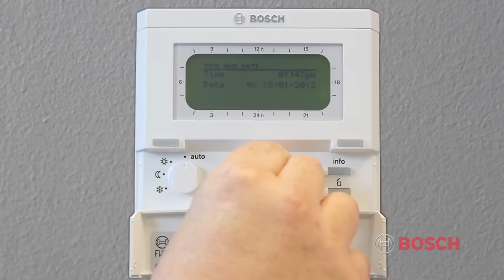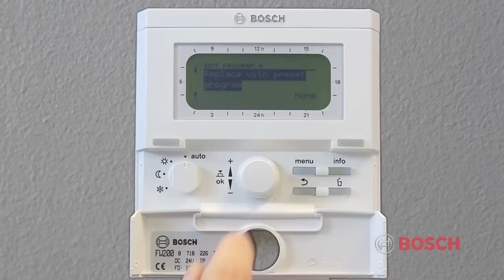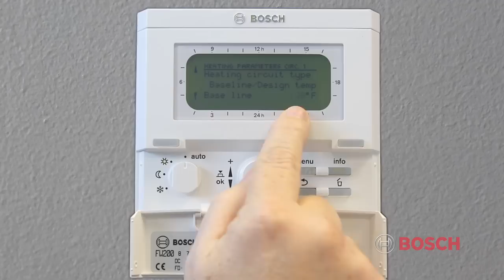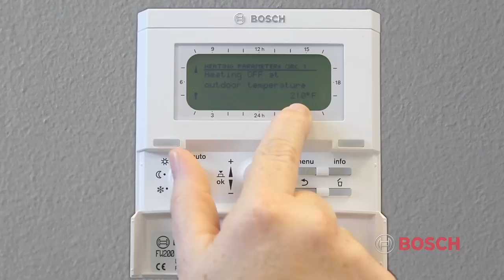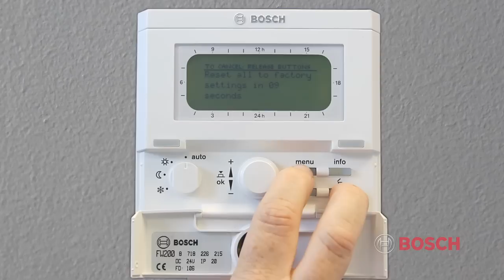Bosch Greenstar Boiler FW-200 Quickstart Video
This video is courtesy of Bosch eAcademy, for more training resources please